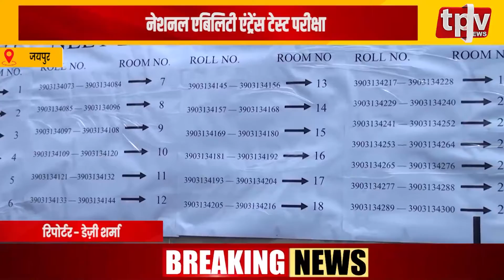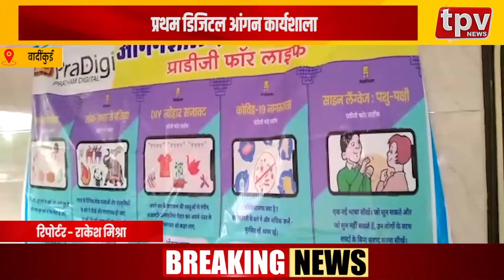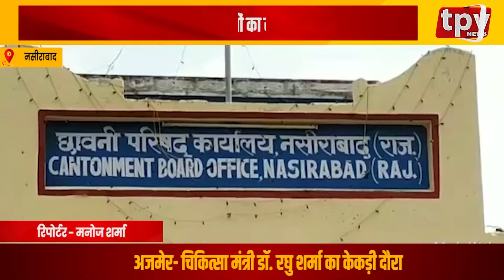नेशनल एबिलिटी एंट्रेंस टेस्ट परीक्षा News Bulletin 12 September 2021 || TPV NEWS